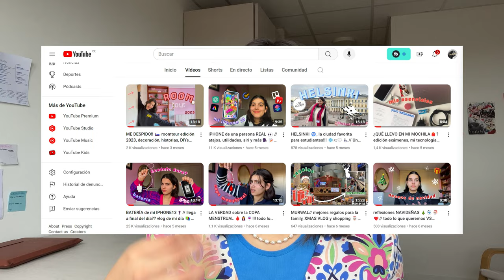POR ESTO NO TRIUNFAS en YOUTUBE 🌹🤍(canales pequeños👼🧃)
Puede que ser YouTuber no sea nada facil, pero aquí están mis mejores Tips de todo lo que no debes cometer en Youtube.

Grabado con un iPhone 13, editado con CapCut.